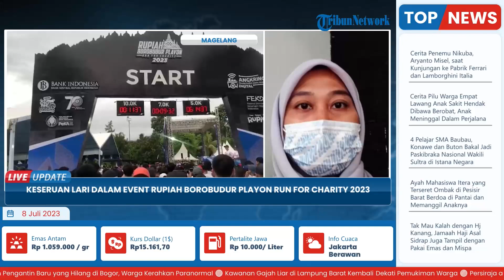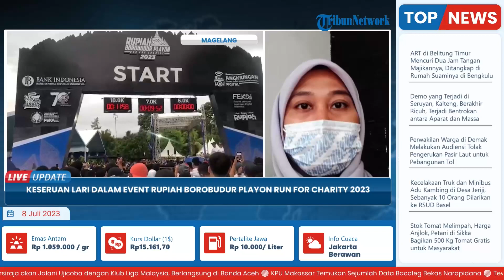Keseruan Lari Berbagai Kategori dalam Event Rupiah Borobudur Playon, Lari Mengitari Candi Borobudur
TRIBUN-VIDEO.COM - Ribuan peserta mengikuti kegiatan lari Rupiah Borobudur Playon: Run for Charity 2023 yang diadakan Bank Indonesia Provinsi Jawa Tengah, Sabtu (8/7/2023).

Mereka tampak antusias mengikuti kegiatan ini dengan titik start dan finish di Taman Lumbini, Candi Borobudur.

Ada tiga kategori dalam Rupiah Borobudur Playon ini, yaitu jarak 5K, 7K, dan 10K.

Para pelari mengitari di kawasan Candi Borobudur dengan rute melewati permukiman warga.(*)